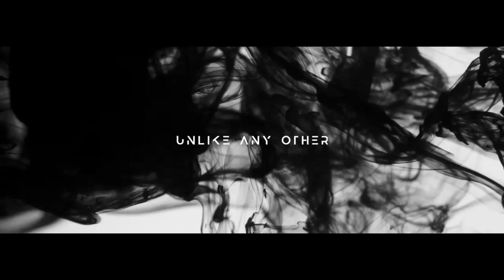FADE to BLACK T-Shirts are BACK!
There are two ways to get them... first, you can just order a shirt... or second, get one with your Gamechanger Membership!

Gamechanger Membership:
Gamechanger F2B Membership: